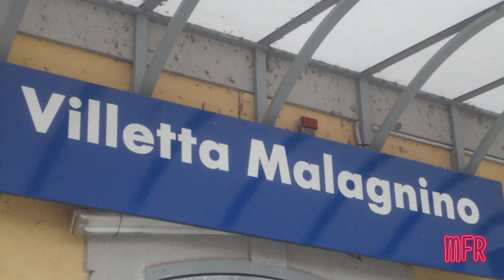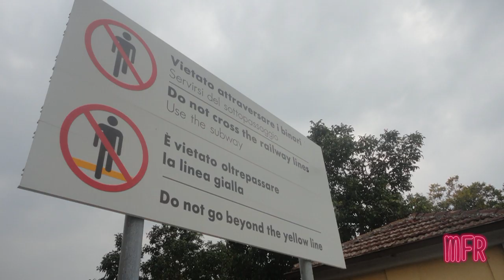Stazione di Villetta Malagnino.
Ecco la stazione di Villetta Malagnino (CR), a pochi km da Cremona in un nuvoloso martedì pomeriggio. La stazione da tempo abbandonata è stata completamente rimessa a nuovo nel 2008 con nuovi marciapiedi, un nuovo sottopassaggio per collegare 1° e 2° binario, una nuova pensilina ed un nuovo sistema di informazione al pubblico con altoparlanti per un investimento totale di circa 759.000€. In quel pomeriggio però, non si è sentita nessuna voce ad annunciare treni... La stazione prevede 19 treni in orario che effettuano servizio regionale fra le linee Mantova - Milano Centrale, Codogno - Mantova, Cremona - Mantova e Pavia - Piadena ed è anche dotata di una piccola sala d'attesa chiusa al pubblico. Scoprendo meglio la stazione possono nascere dei dubbi: andando a guardare meglio l'orario si nota che tutti i treni previsti, arrivano e partono solo DAL 1° BINARIO. Sorge spontanea la domanda: "A che serve un sottopassaggio più un secondo binario?" Boh... Mi sarei intrattenuto a fare qualche altra ripresa a qualche transito... peccato che di treni in transito ce ne sono 1 ogni 30 minuti!

ENGLISH:
This is the Villetta Malagnino's railways station (CR), not far from from Cremona in a cloudy Tuesday afternoon. The station has long been abandoned completely renewed in 2008 with new sidewalks, a new underpass to connect the 1st and the 2nd track, a new roof and a new information system with the public speakers for a total investment of approximately € 759,000 . In the afternoon, however, there was no voice heard to announce trains ... The station provides 19 trains on time conducting regional service between the lines Mantua - Milan Central, Codogno - Mantua, Cremona - Mantua and Pavia - Piadena and also has a small waiting room closed to the public. Finding the station may be born some doubts: going to look better all the time you notice that the train set, come and go until the first TRACK. Begs the question: "What is a subway and a second track?" Boh ... I would have entertained a wish to return to some other transit ... but in the station there is 1 transit every 30 minutes!